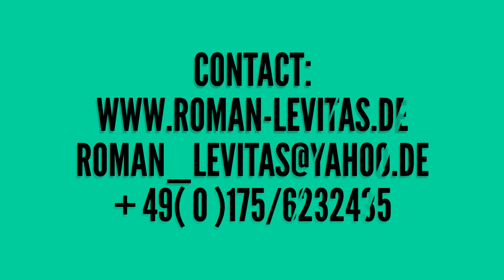Rumba Lateinamerikanisches Tanzen für Anfänger - Schultern drehen by levinetics.de